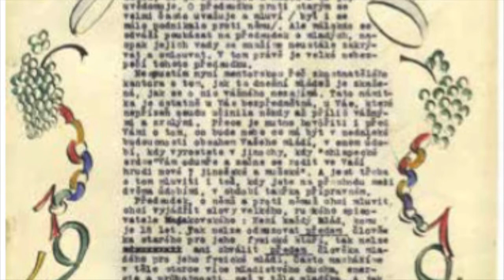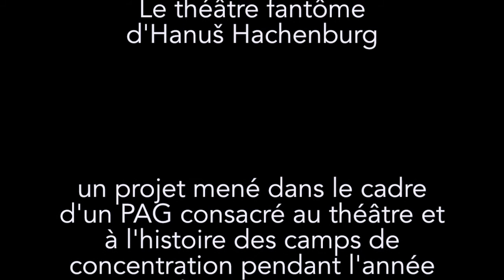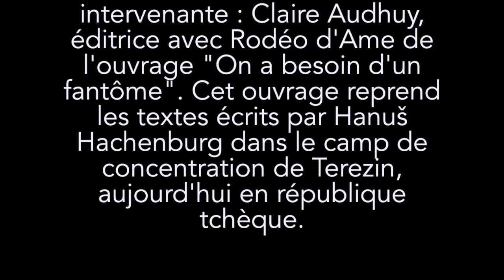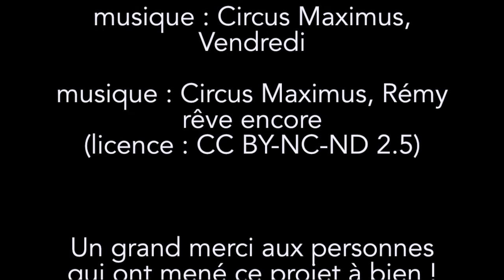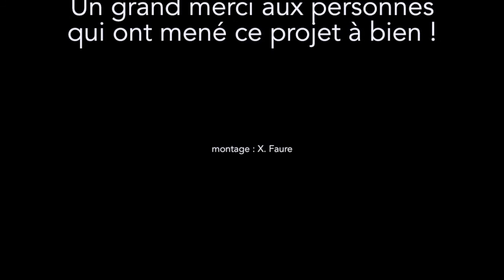Le théâtre fantôme d'Hanuš Hachenburg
Travail réalisé par la classe de 3e2 du collège Camille Flammarion (52340, Val de Meuse) dans le cadre d'un PAG consacré au théâtre dans les camps de concentration. L'intervenante est Claire Audhuy, spécialiste des œuvres d'Hanuš Hachenburg, œuvres qu'elle a éditées chez Rodeo d'Ame. Les textes et les dessins apparaissant dans la vidéo ont été utilisés avec l'accord de Mme Audhuy.